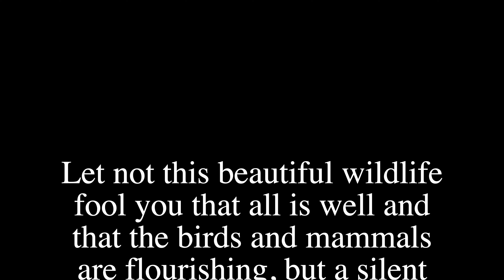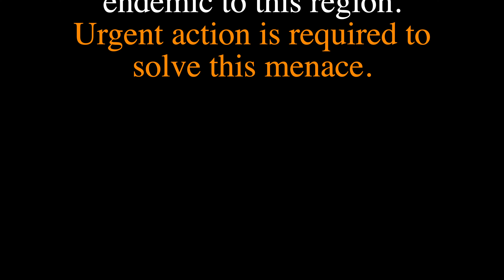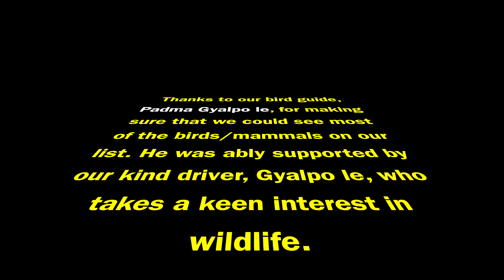Birds & Mammals of Ladakh in 4K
This video is about the birds and mammals we encountered during our 10-day trip to Leh region. During these 10 days, we covered Leh, Wari La, Agyam, Sakti, Zingral, Chang La, Pangong, Chushul, Tsaga La, Hanle, Puga, Tsokar, Taglang La and Lato village. Leh region was a treat to eyes with its outstanding natural beauty. The mountains were filled with myriad colours and the different terrains added to its beauty. The people here are very welcoming, warm and friendly and their hospitality is something I'll cherish for times to come.
We saw a total of 106 bird and 15 mammal species. I showcased around 48 birds  and all of the mammals in this video. These birds and mammals have adapted to high altitudes and reduced oxygen levels and most of these species are restricted to the trans-himalayans region, Tibetan Plateau, and pockets of Sikkim, Bhutan and Arunachal Pradesh.
This trip yielded us 40 bird lifers, and 38 of these birds are showcased here. The two birds missing are Pallas's Gull and Sulphur-bellied Warbler.
We are thankful to Padma Gyalpo for his patience and skill at spotting birds and mammals and making sure we had a good view of the birds and mammals. He puts wildlife first, and hence, we always maintained safe distance from the mammals and birds. We thoroughly recommend his services if you are looking for a wildlife guide. Thanks Padma le for the Tickell's Leaf Warbler pic. He was ably supported by Gyalpo, our driver, who has a keen eye for wildlife too.

Also, I would like to highlight the problem of stray dogs in Ladakh area in general. They are a big threat to the local wildlife, and if immediate steps are not taken, this could lead to a widespread destruction of bird/mammal species that have adapted to this high altitude environments.

00:00 Introduction
00:35 Himalayan Wolf
01:05 Golden Eagle
01:38 Black-necked Crane
02:10 Rufous Turtle Dove
02:38 Mountain Chiffchaff
02:57 Citrine Wagtail
03:19 Common Rosefinch
03:39 Mongolian Finch
04:09 Ladakh Urial
04:25 Common Magpie
04:50 Bluethroat
05:15 Bharal(Blue Sheep)
05:40 Bearded Vulture
06:24 Black-headed Mountain Finch
O6:50 White-winged Redstart
07:13 Brown Dipper
07: 39 Woolly Hare
07:57 White-browed Tit Warbler
08:11 Robin Accentor
08:22 Brown Accentor
08:29 Little Owl
08:49 Chukar
09:08 Twite
09:24: Himalayan Griffon
09:33: Himalayan Marmot
09:52 Ladakh Tortoiseshell
10:02 Alpine Accentor
10:19 Tibetan Snowcock
11:02 Himalayan Snowckock
11:37 Large-eared Pika
11:56 Great Rosefinch
12:18 Bar-headed Goose
12:40 Hill Pigeon
13:03 Theobald’s Toad Headed Agama
13:16 Tibetan Partridge
14:08 Tickell’s Leaf Warbler
14:18 Eurasian Tree Sparrow
14:34 Chinese Rubythroat
15:00 Hill fox (himalayan red fox)
15:20 Common Cuckoo
15:45 Tibetan Sand Fox
16:12 Pallas’s Cat
16:38 Upland Buzzard
16:57 Tibetan Lark
17:13: Tibetan Gazelle
17:37 Kiang
17:56 Hume’s Lark
18:18 Desert Wheatear
18:42 Leh Mountain Blue
18:47 Stray Dog Catastrophe
19:12 Brown-headed Gull
19:33 Ruddy Shelduck
19:41 Tibetan Sandgrouse
20:02: Ground Tit
20:23 Saker Falcon
20:48 Tibetan Sand Plover
21:08 Black-winged Snowfinch
21:24 Blanford’s Snowfinch
21:45 Ladakh Pika
22:06 Stolicka’s mountain vole
22:36 Plain Mountain Finch
22:58 Red-fronted Serin
23:16 Cinereous Tit
23:38 Ibisbill
24:03 Alpine Chough
24:25 Plateau Pika
24:39 Silver Mountain Vole